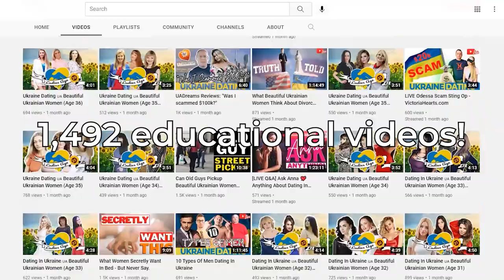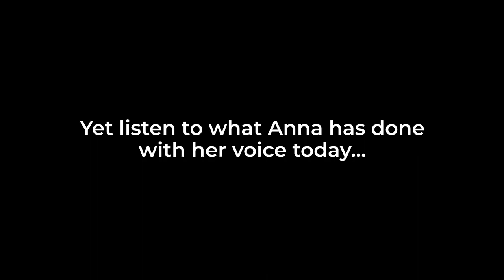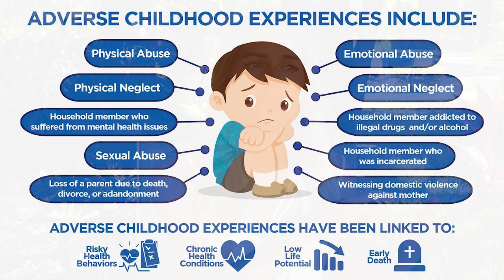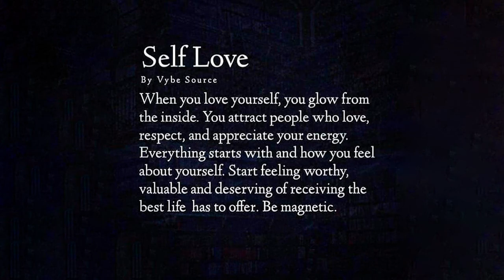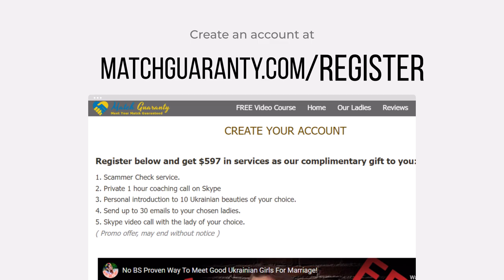You Are Enough Dating In Ukraine!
Are you enough? Discover why self-love is key to your success dating beautiful Ukrainian women.

We decided to shoot this video because we see you really want to find your soul mate, but a lack of self-love and your FEARS are holding you back.

This video contains practical advise and tools to help you improve your self-love and your life.

Listen to this "I AM ENOUGH" guided meditation on the link below and be amazed how your life improves:

[CONFIDENCE DATING IN UKRAINE VIDEOS]

We provide for you guys a lot of educational information about who is Ukrainian woman, how to be successful with her. And it's important to get this knowledge and implement it. In some simple things it's very easy to implement it, like being a gentleman on the first date, to bring flowers, for example or open the door. But if you talk about deep core personal features, it's very difficult to change it .

Negative love is inter-generational pain that is passed down from one generation to the next. Everyone is guilty and no one is to blame. We all have negative moods, attitudes, and behaviors that come from a very deep emotional place.

Created by childhood programming, we act out these negativities every day, over and over again. The pain, the feeling of being unlovable, and the conflict caused by these negative attitudes, feelings, and behaviors result in personal suffering and social injustices that affect each of us every day.